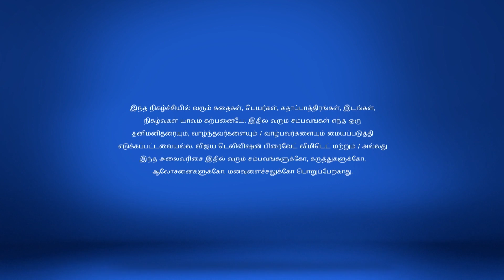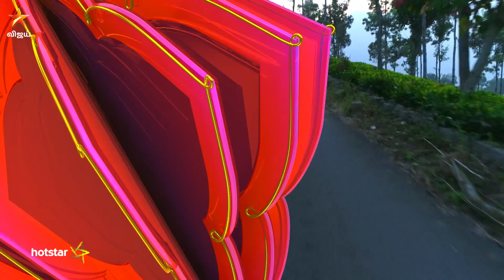Kalyanamam Kalyanam Full Episode 6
A Hike for Suriya and His Family Kamali and her family worry about Suriya and his family's whereabouts, while Suriya and his parents trek towards Kamali's house as the road is blocked.